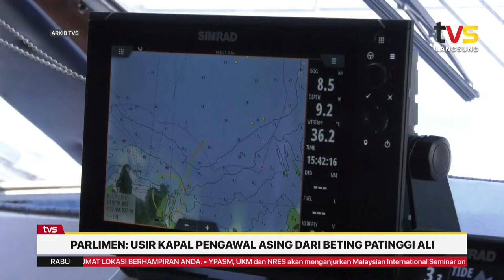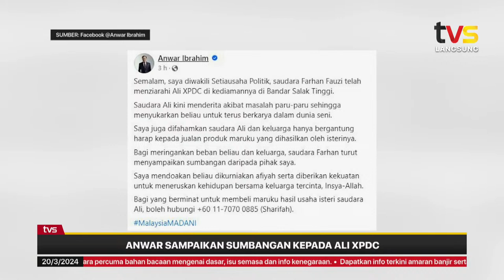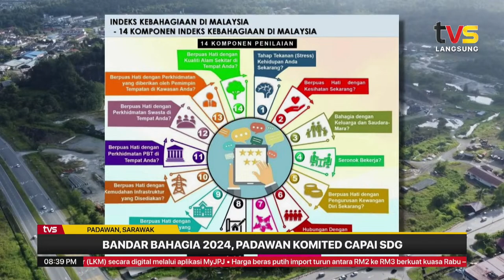Syarikat entiti Sarawak sudah bertapak di Kalimantan | UTAMA TVS 8PM, 20 Mac 2024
📌 Syarikat entiti Sarawak sudah bertapak di Kalimantan

📌 TYT tawar bantuan tangani sindiket penipuan luar negara

📌 Parlimen: Usir kapal pengawal asing dari Beting Patinggi Ali

📌 Pegangan hati berbeza, iftar temukan dua agama semeja